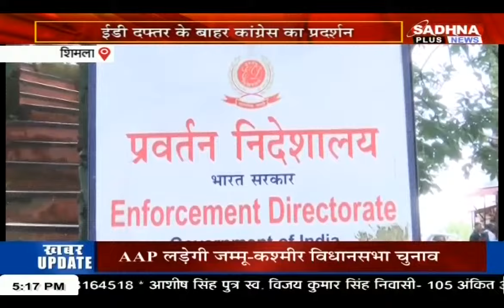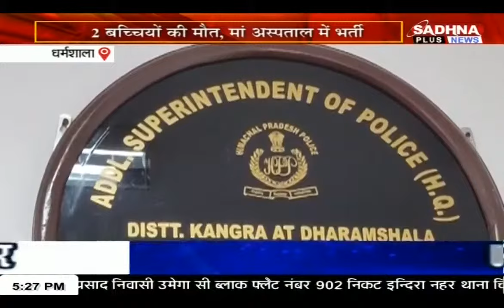KHABAR HIMACHAL PRADESH NEWS LIVE BULLETIN 05.15 PM 22 AUGUST 2024 SADHNA PLUS NEWS